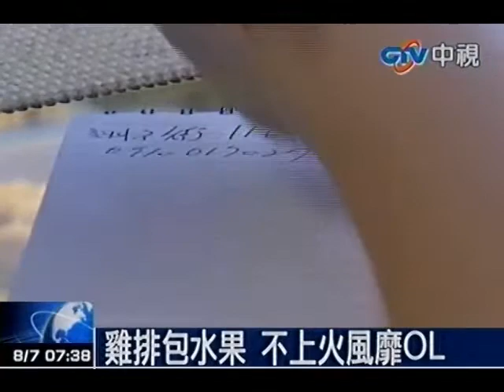雞排包水果 不上火風靡OL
中視新聞》夏天吃雞排也不怕上火，因為裡頭包了鳳梨水果還有蔓越苺，吃起來果香味很有層次感，多汁且不會乾澀，業者還研發了泡菜口味，或是加入醬爆起司，但水果雞排還是OL最愛的呢！